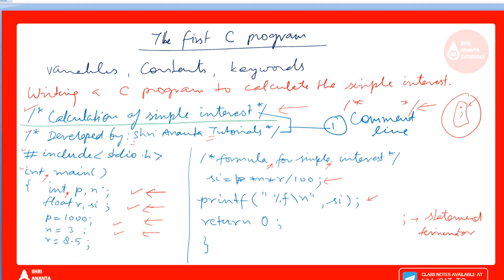First C Program I C Programming I Shri Ananta Tutorials - Competitive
Keywords in C Language I Shri Ananta Tutorials - Competitive